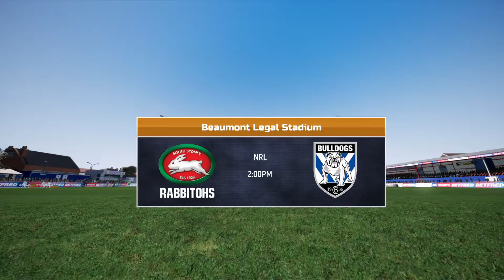South Sydney Rabbitohs vs Canterbury Bulldogs | Rugby NRL 2021